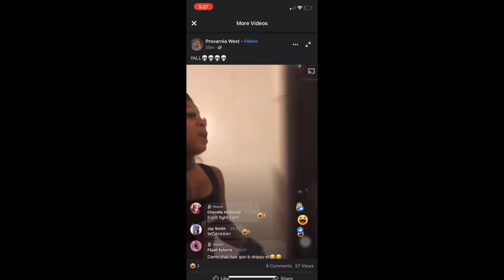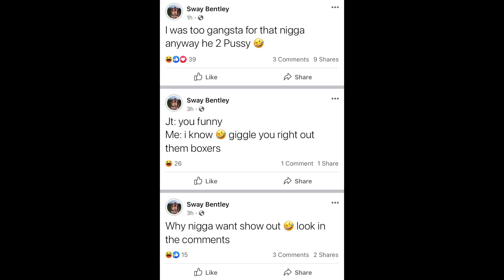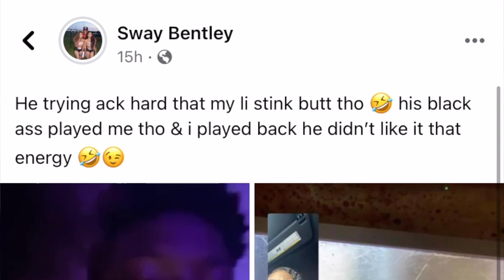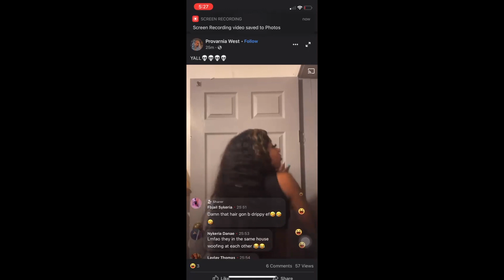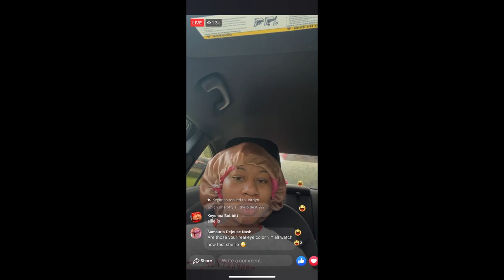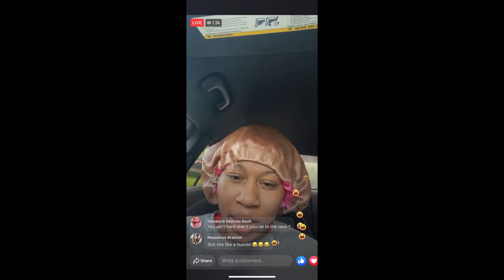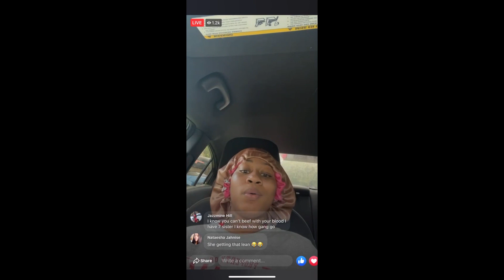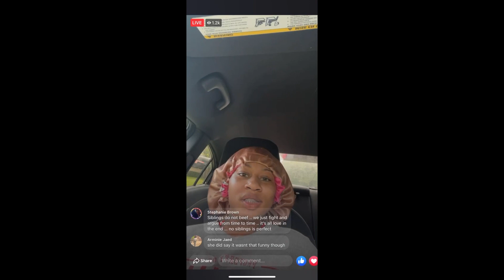FAM0US.TWINSSS ALLIE & SWAY C@UGHT SW!NG!NG ON FB LIVE?!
More dr@m@ unfolds surrounding fam0us.twinsss Allie and Sway.